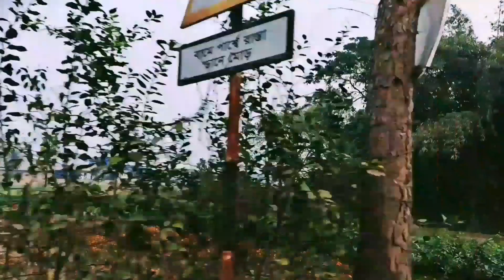Largest Flower Garden In Bangladesh | 'গদখালী' ফুলের রাজধানী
Largest Flower Garden In Bangladesh | 'গদখালী' ফুলের রাজধানী। awayfromhome7992